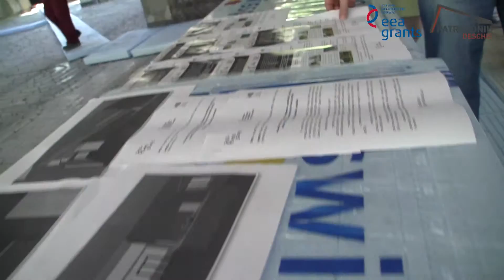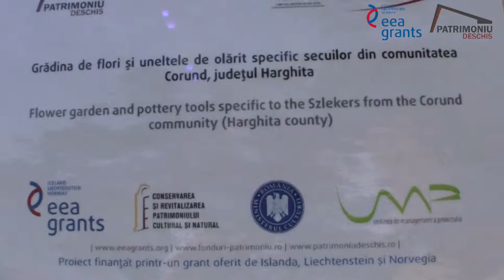Tur de presa C.N.M. ASTRA / proiect Patrimoniu deschis / 4 septembrie 2015